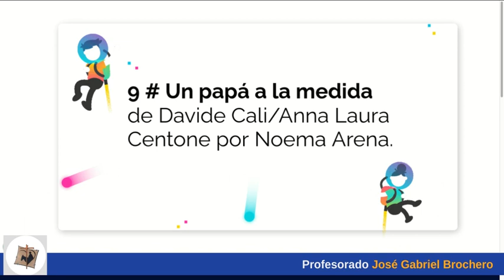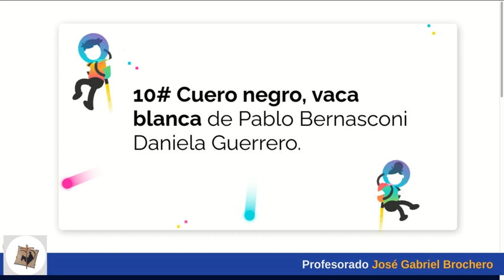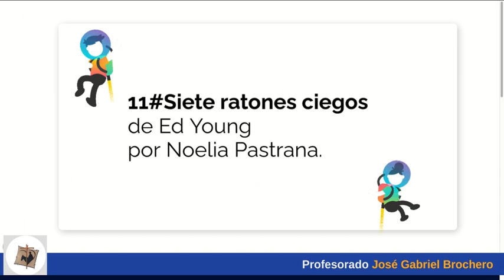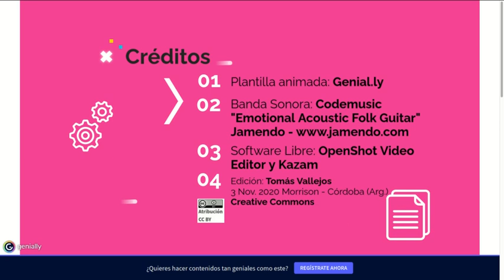Pactos de Lectura Vol. 3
Experiencia impulsada por la Profesora Marta Chiatti, docente a cargo de "Literatura en el Nivel Primario" de Tercer año de la carrera de Profesorado de Educación Primaria, dictada en el  Profesorado "José Gabriel Brochero". Bell Ville 30 de noviembre de 2020.
Volumen 3
9 # Un papá a la medida de Davide Cali y Anna Laura Centone.
 Narración: Norma Arena - 0’
10 # Cuero negro, vaca blanca de Pablo Bernasconi.
 Narración: Daniela Guerrero - 6’43”
11#  Siete ratones ciegos de Ed Young
 Narración: Noelia Pastrana - 9’16”
12 # Un papá a la medida de Davide Cali y Anna Laura Centone.
 Narración: María Victoria Pavón - 11’51”